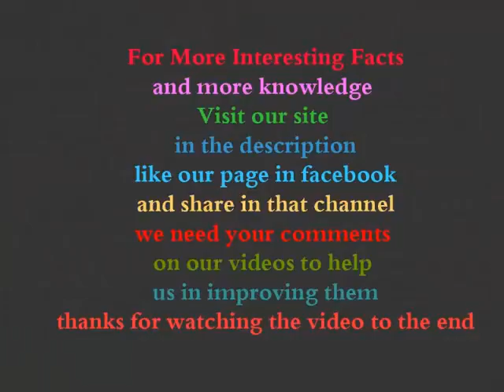Monk fish Fast Facts